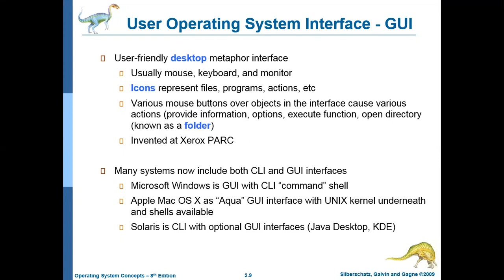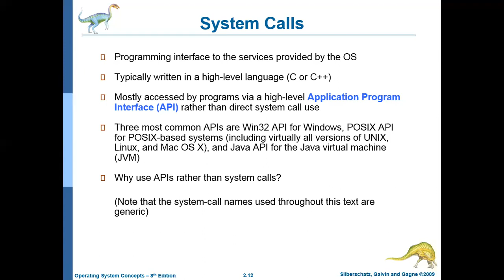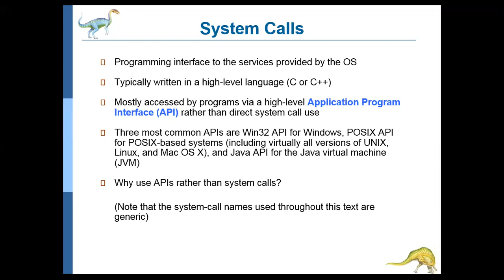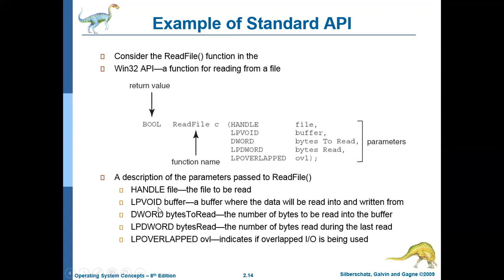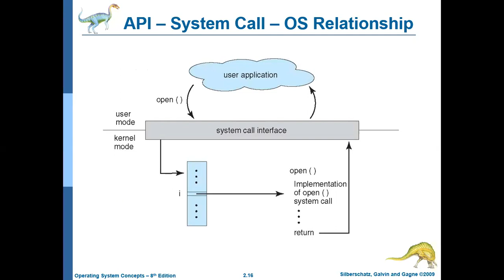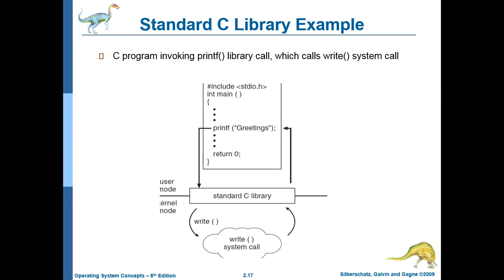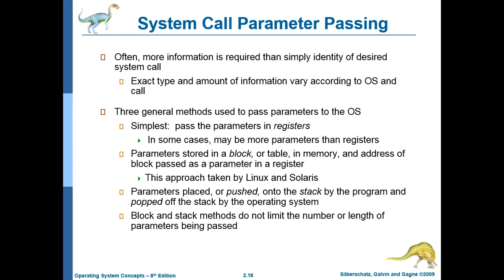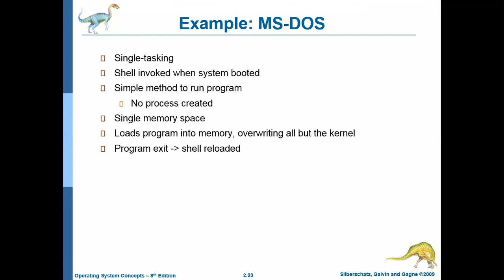Chapter 2 Part 2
System Calls